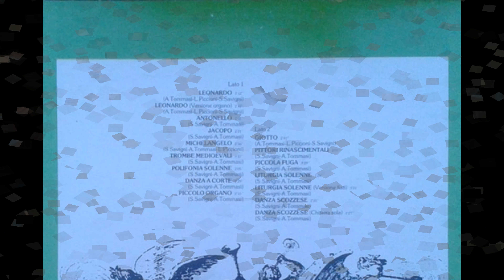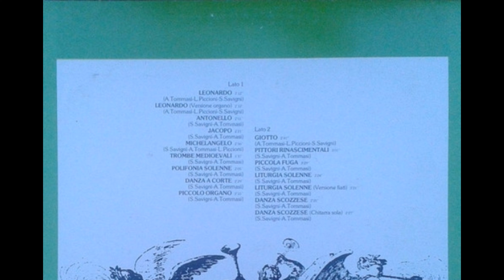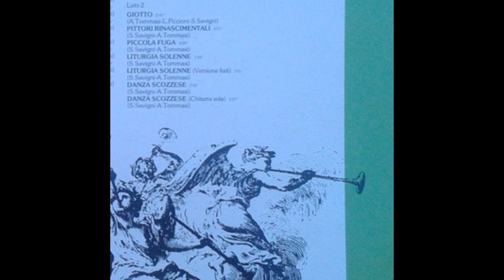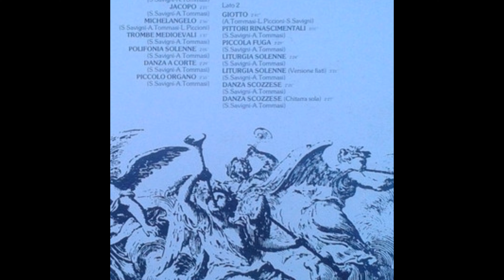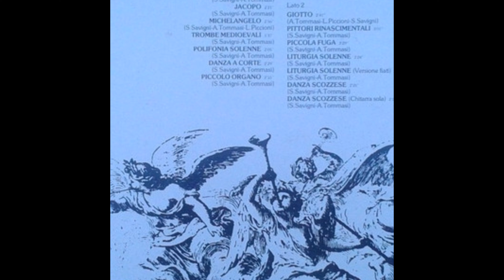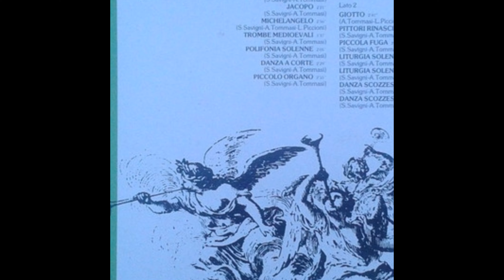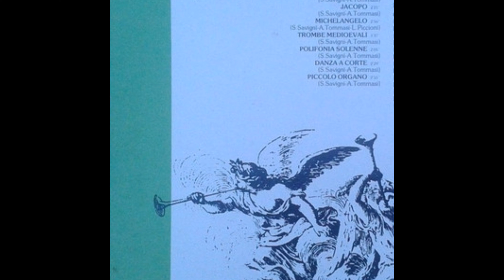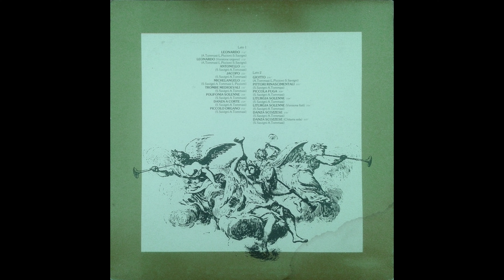Amedeo Tommasi – Arte E Rinascimento (Modern Classical Baroque)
Full Rare Album

A1 Leonardo 00:00
A2 Leonardo (Versione Organo) 2:17
Composed By – A. Tommasi*, L. Piccioni*, S. Savigni*
A3  Antonello  4:33
A4  Jacopo  6:37
A5  Michelangelo  9:02
A6  Trombe Medioevali  12:06
A7  Polifonia Solenne  13:48
A8  Danza A Corte 16:00
A9  Piccolo Organo  18:36
B1  Giotto  21:38
B2  Pittori Rinascimentali 24:27
B3  Piccola Fuga 27:35
B4  Liturgia Solenne 31:15
B5  Liturgia Solenne (Versione Fiati) 34:46
B6  Danza Scozzese 38:16
B7  Danza Scozzese (Chitarra Sola) 40:48

Amedeo Tommasi – Arte E Rinascimento

Label: RCA – SP 10090, RCA Original Cast – SP 10090
Vinyl, LP, Promo
Country: Italy
Released: 1983
Genre: Classical, Stage & Screen

Amedeo Tommasi
Italian jazz pianist and composer.
Born: 1 December 1935 in Trieste, Italy.
Death: 14 April 2021 in Rome, Italy
Thought one the most talented pianist of his generation, Tommasi came to light in 1960, during a radio transmission entitled "La coppa di jazz". He took part in the 1961 editions of the St. Vincent, Comblain La Tour, and San Remo Festivals. During the same year he was awarded first prize at the Bled Festival in Yugoslavia, for the small ensemble category. On that occasion he was congratulated heartily by John Lewis himself!

He has often performed abroad, and has recorded with Buddy Collette, Conte Candoli, and Jacques Peltzer. A curious item is the fact that, before dedicating himself to modern jazz, he used to play the trombone in the Dixieland "Panigal Jazz Band" of Bologna. Apart from writing the well known "Ballata In Forma Di Blues", some other works of his are: "Zamboni 22" (composed in Bologna), " Autostrada del Sole", and "Ballad For Micheline".
Amedeo Forte, Atmo (2), Jarrell, Konnell, Mantissa (2), Silva Savigni
Amedeo Tommasi E La Sua Orchestra, Amedeo Tommasi Ensemble, Amedeo Tommasi Sextet, Amedeo Tommasi Trio, Chet Baker Sextet, Modern Jazz Gang, Thomas - Jaspar Quintet
A. T., A. Tommasi, A.Tommasi, Amadeo Thommasi, Amadeo Tommasi, Amadeo Tommmasi, Armadeo Tommasi, Tommasi

Silva Savigni
Italian composer. Wife of Amedeo Tommasi.
Amedeo Forte, Amedeo Tommasi, Atmo (2), Jarrell, Konnell, Mantissa
S. Savigni, Savigni

Leandro Piccioni
Italian composer, keyboardist and conductor.
Sites:
leandropiccioni.it
Pilean
L'Orchestra di Piazza Vittorio
L. Piccioni, L.Piccioni, Piccioni

Il Flauto - Servizi Speciali N. 1 ‎(LP) Canopo CNP 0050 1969
Flash Internazionale - Servizi Speciali N.2 — Amedeo Tommasi  Canopo CNP 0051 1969
Carnet Turistico — Amedeo Tommasi
Amedeo Tommasi, H. Caiage - Carnet Turistico
2 versions Deneb  1970
The Sound — Amedeo Tommasi
Amedeo Tommasi, Amedeo Tommasi Sextet - The Sound  Cenacolo  1970
Zodiac — Amedeo Tommasi   Canopo  1970
Thomas — Amedeo Tommasi  Gemelli  1970
Le Meraviglie Dell'Arte — Amedeo Tommasi
A. Tommasi*, U. Santucci* - Le Meraviglie Dell'Arte ‎(LP) Canopo CNP 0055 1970
Ittiologia — Amedeo Tommasi
Alessandro Alessandroni / Amedeo Tommasi / Atmo / Franco Tamponi - Ittiologia   Cardium  1973
Synthesiser ‎(LP, Mono) Cenacolo M 718 1973
Spazio ‎(LP, Mono) Cenacolo M 719 1973
A. Tommasi*, G. Iacoucci* - Giochi Di Bambini ‎(LP) Flower, Flower Records (6) LEW 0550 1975
High Tension — Amedeo Tommasi Cenacolo  1980
Grandangolo — Amedeo Tommasi  Cenacolo  1981
Arte E Rinascimento ‎(LP, Promo) RCA, RCA Original Cast SP 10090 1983
Musica Per Commenti Sonori — Amedeo Tommasi
Amedeo Tommasi & Stefano Torossi  Costanza Records  1986

Amedeo Tommasi & Stefano Torossi - Tecnologia Elettronica Costanza Records  1986
Musica Per Commenti Sonori -
Amedeo Tommasi & Stefano Torossi - Musica Per Commenti Sonori - "L'Uomo E La Natura"  Costanza Records  1986
Strumentali: Il Mondo Di Quark — Amedeo Tommasi
Strumentali: Il Mondo Di Quark ‎(LP, Promo) Nuovo Repertorio Editoriale, Nuovo Repertorio Editoriale NRE/1157, NRE 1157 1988
Microtecnologia 1 - Tecnologia E Computer — Amedeo Tommasi
Microtecnologia 1 - Tecnologia E Computer ‎(CD) Fonit Cetra CDFC 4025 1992
NonSoloSport — Amedeo Tommasi
Amedeo Tommasi / Andrea Cera - NonSoloSport ‎(CD) Orchestralmusic, Nuova Fonit Cetra CDP 824 1998
I Lunghi Giorni Dell'Odio (Colonna Sonora Originale) (Edizione Speciale) — Amedeo Tommasi
I Lunghi Giorni Dell'Odio (Colonna Sonora Originale) (Edizione Speciale) ‎(CD, Album, RM) GDM CD CLUB 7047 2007
Camera-Car — Amedeo Tommasi
Narassa / Amedeo Tommasi - Camera-Car
3 versions Rotary  2008
Blues For Miles Davis — Amedeo Tommasi
Blues For Miles Davis ‎(LP, Album, Ltd) Cinedelic Records CNJZ 85 2009
Narassa / Amedeo Tommasi - Made In U.S.A.
La Mazurka Del Barone Della Santa E Del Fico Fiorone ‎(7") Beat Records Company BTF-091 1975
A. T.* / M. R.* - Brasilia (Yosaku Re-Edit) / Night Travel (Yam Who ? Re-Edit) ‎(12") Arision ARI025 2007